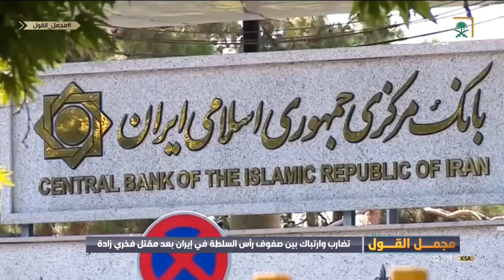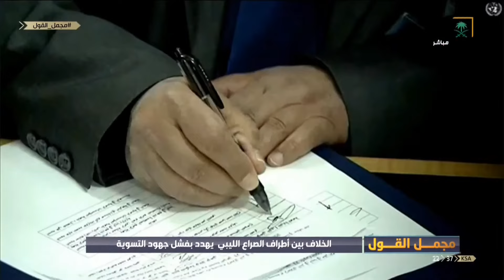برنامج مجمل القول - الثلاثاء 1442/04/16هـ.